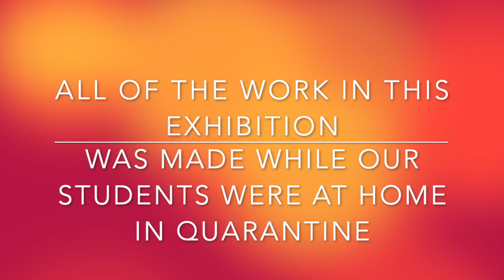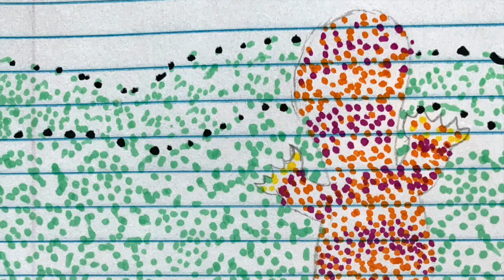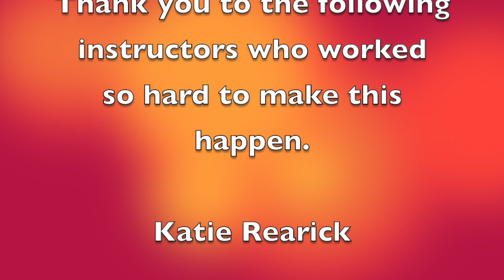Waynesburg University Virtual Student Art Gallery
During the Corona quarantine Waynesburg University art students continued to make artwork.  Even though they were spread all over the country they found ways to make some quality art.  This video shows some of the creative ways our art instructors and students found to make art using what they had at home.